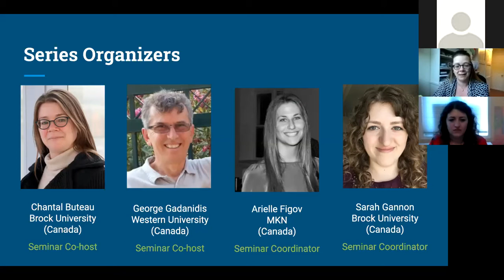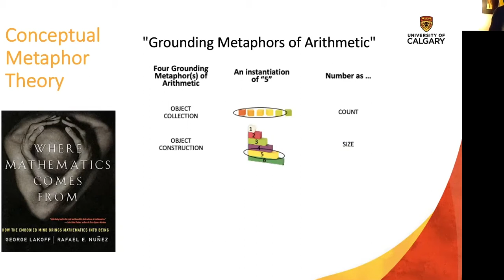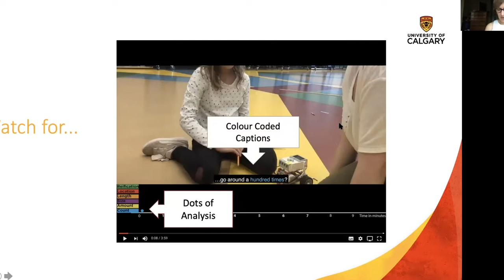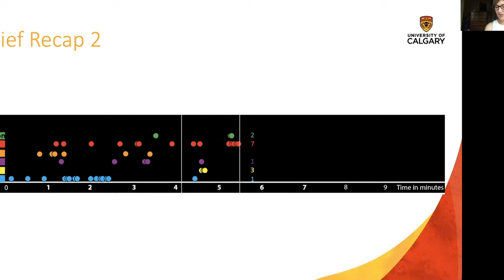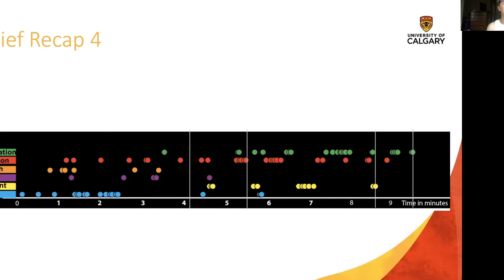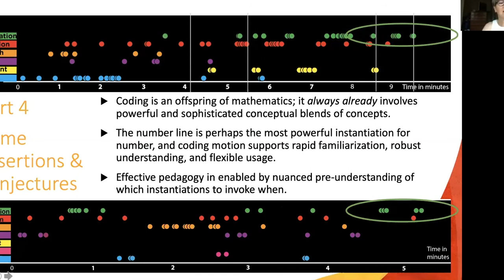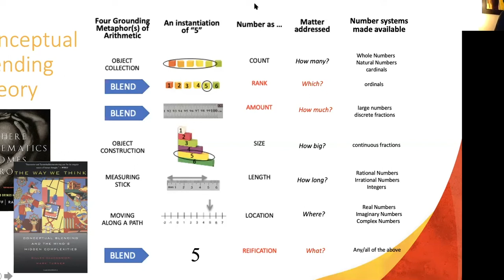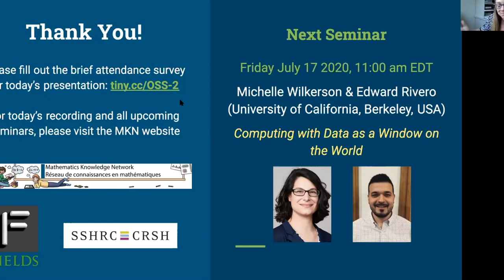Krista Francis and Brent Davis Webinar, 3 July 2020